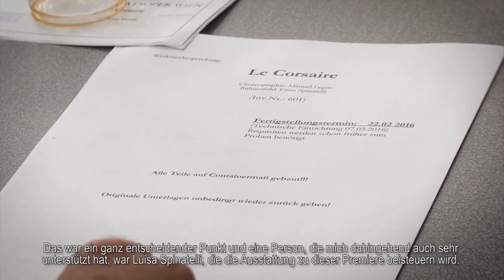Ballet Insight (Ballett Director Manuel Legris presenting the 2015/16 season)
Copyright: Delbeau Films